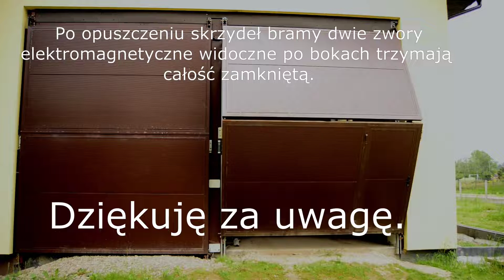Brama garażowa podnoszona GATE BIFOLD łamana w połowie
Prezentacja bramy garażowej 3.50m x 4.17m. Brama podnosi się od samego dołu, łamiąc w połowie a następnie unosi po samo nadproże.
W filmie zależało mi na pokazaniu realnego czasu podnoszenia bez przyspieszeń.
Do zalet tego typu bramy należy:
a) brak skrzydeł po bokach (dobre naświetlenie)
b) prześwit bramy po samo nadproże u góry
c) ciepły montaż (przed ścianą w warstwie izolacji)
d) daszek przed garażem gdzie nie pada deszcz.
Brama podnosi się dzięki profilowi szynowemu jak w zwykłych bramach przesuwnych. U góry i na dole wyłączniki krańcowe + po dwie zwory magnetyczne uciągu 500kg na każde skrzydło. Wciągarka umieszczona jest wewnątrz garażu z boku (lina przechodzi przez nadproże) i w żaden sposób nie zabiera światła wjazdu.